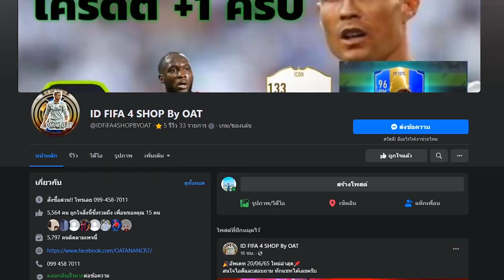J.Lingard ปีLOL+8 ตัวแรกของเซิฟเมต้าใหม่แห่งวงการฟีฟ่า [Fifa Online4]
👉สอบถามโอนM หรือไอดีFIFA Online 4 ได้ที่

🔔อย่าลืมกด กระดิ่ง🔔 จะได้ไม่พลาดเวลาอัพคลิปใหม่ๆน๊า
มีความคิดเห็นยังไง คอมเม้น ด้านล่างคุยกันเลย
►Fb Live : เส้นสนาม